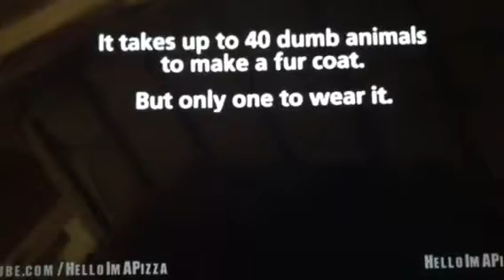COI - Dumb Animals (1985, UK)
Extreme and Sense-making 1985 PIF for Respect For Animals.

Features 3 women in a boutique wearing coats “made out of animal fur”. Then at the end, the coats squirt out blood and people see it as fear. If you pay attention, you may see a Donald Trump look-alike (because he deserved it).